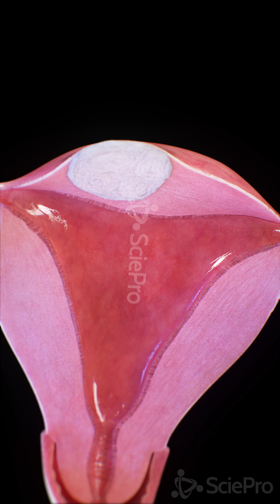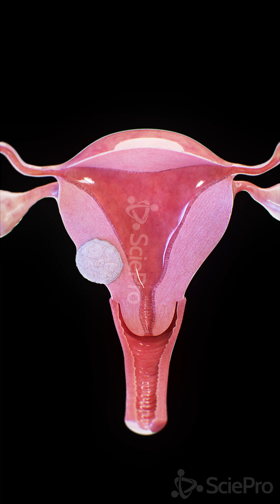⚠️ Uterine Fibroids: Non-Cancerous Growths in the Uterus ⚠️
Uterine fibroids (leiomyomas) are common benign tumors that grow in or on the uterus. While non-cancerous, they can cause pain, heavy bleeding, and pressure on surrounding organs.

🔹 Where Do Fibroids Grow?

Inside the uterine wall (intramural fibroids)
On the outer surface (subserosal fibroids)
Inside the uterine cavity (submucosal fibroids)
🔹 Symptoms of Uterine Fibroids:

Heavy and prolonged periods
Pelvic pain and pressure
Frequent urination (if fibroids press on the bladder)
Pain during intercourse
Many fibroids are small and go unnoticed, but larger ones can cause significant discomfort. Watch our 3D animation to see how they develop and affect the uterus!